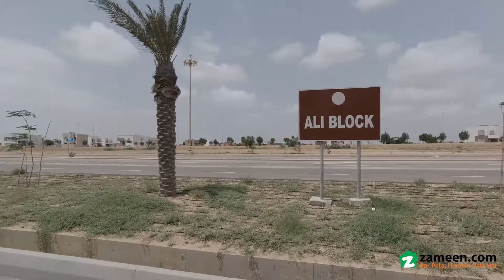160 SQYD RESIDENTIAL PLOT FOR SALE IN BAHRIA TOWN KARACHI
Ali Block Wifi Corner 160 Yard All Paid
Look no further as we have listed the best Residential Plot just for you This comfortable property is available for sale. This 1440 Square Feet Residential Plot suits both investors and the end users. Rs. is quite reasonable for the kind of property you are looking for. The convenient and stunning neighbourhood of Bahria Town - Ali Block is offering a number of properties for investment. Here is a list of all types of real estate options in Karachi.